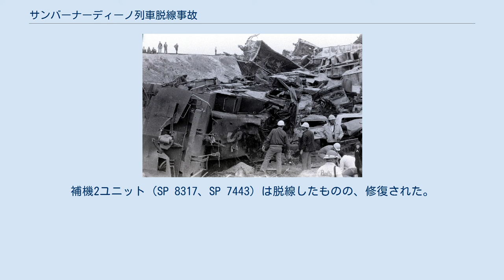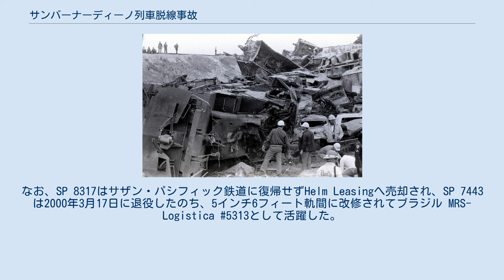サンバーナーディーノ列車脱線事故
サンバーナーディーノ列車脱線事故（ダフィー・ストリート列車事故としても知られている）は、関連した2つの別個の事故の総称である。
ひとつは、1989年5月12日にアメリカ合衆国のカリフォルニア州サンバーナーディーノで発生した列車脱線事故であり、もうひとつは、引き続いて同年5月25日に発生した、事故復旧作業にあたっていた重機による石油パイプラインの損傷火災事故である。
 1989年5月12日午前7時36分、カホン峠を下ってきたサザン・パシフィック鉄道の貨物列車（機関車6両＋貨車等69両、SP 7551 East 列車）が高速で脱線転覆し、さらに「ダフィー・ストリート」と呼ばれる住宅地に突っ込んだ。
事故現場はカホン川低地帯とフットヒル・フリーウェイ（ルート210）の交差部のちょうど北東部にあたる。
 この事故により、列車先頭の本務機関車4ユニットの第1ユニット乗務の車掌と第3ユニット乗務の制動手、および沿線住民2名が死亡した。
また、列車は全ての車両が損壊し、沿線の7棟が倒壊した。
この事故は、モハベ駅の係員が列車重量の計算をミスしたことに加え、機関士および乗務員らが誰も 複数の後部補機の発電ブレーキが故障していることに気づかずに、制動力が不足したままの状態で下り勾配にさしかかったため、加速を止められずに列車が暴走したことが原因である。
 下り勾配で速度が落ちないことから、機関士がブレーキが効いていないことに気づいて非常ブレーキかけたが、実はこの非常ブレーキ操作によって自動的に発電ブレーキが解除されたため、かえって列車は速度をより上げる結果となった。
そして、列車はダフィー・ストリート手前のカーブで時速約177キロメートル（時速約110マイル）まで加速し、先頭部の機関車（本務機）および何両もの貨車が沿線の住宅に脱線衝突した。
サンバーナーディーノを通過する列車の速度制限は時速56キロメートル（時速約35マイル）である。
 機関車から回収されたブラックボックスの解析により、先頭部の第3機関車ユニットについては、実際には発電ブレーキの動作音がしていたにも関わらず発電ブレーキが故障しており全く効かない状態であったことが明らかとなった。
また、複数機関車からなる後補機を運転していた機関士が自身が運転するそれら機関車のブレーキに異常があったにもかかわらず、本務機に対してその報告を怠っていたことが事故後明らかとなった。
この事故の背景は、重量計算ミスおよび乗務員同士のコミュニケーション不足、ブレーキ装置の不良という複数の要因が介在しているが、結果として、機関車の制動能力を超えた過積載の貨物列車は、下り勾配で重い貨車が機関車を押し下げて急激に加速し大幅に速度超過に陥り、この速度に対してダフィー・ストリート手前のカーブの線形があまりに急カーブであったため、列車は線路に沿ってカーブを曲がりきれずにそのまま脱線・暴走した。
 当該事故現場では線路用地に沿って地下約1.83メートル（6フィート）に14インチ高圧石油輸送パイプラインが敷設されていた。
脱線事故から13日後の1989年5月22日午前8時05分にこのパイプラインが破裂して、石油が付近一帯に噴出、さらに引火して大火災となった。
これにより2人が死亡し、11棟以上もの住宅が焼失した。
 サザン・パシフィック鉄道は貨物列車重量の計量方法を変更した。
すなわち、すべての貨車について係員がそれぞれの最大まで積載されたものと仮定して個々の重量を計算して列車重量の最大値を求め、機関士がこの列車重量で十分な制動を得られるだけの最低限必要な制動力を明確に認識できるようにし、それに応じた機関車の両数・機種等を設定・選択できるようにシステムを改めた。
 先頭部の機関車4ユニット全て（SP 8278、SP 7551、SP 7549 および SP 9340）が全損。
補機2ユニット（SP 8317、SP 7443）は脱線したものの、修復された。
なお、SP 8317はサザン・パシフィック鉄道に復帰せずHelm Leasingへ売却され、SP 7443は2000年3月17日に退役したのち、5インチ6フィート軌間に改修されてブラジル MRS-Logistica 5313として活...